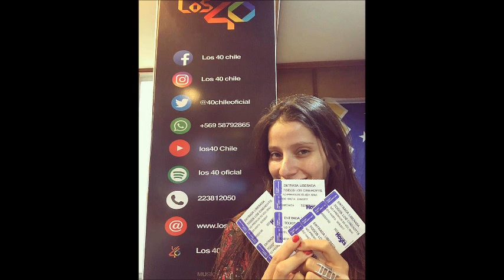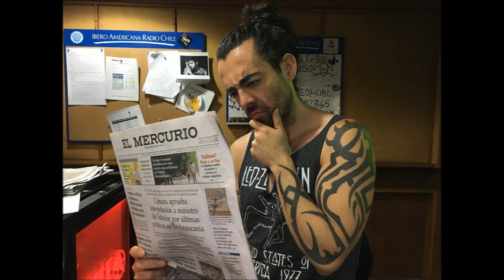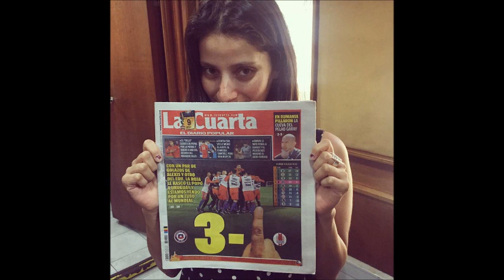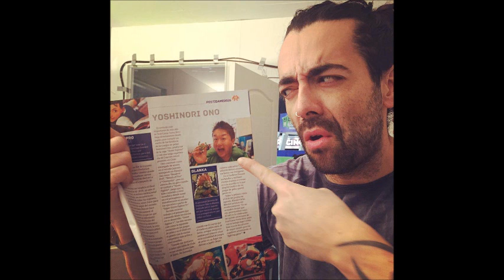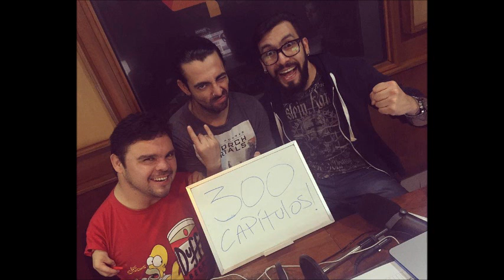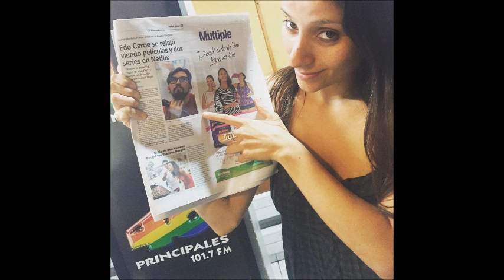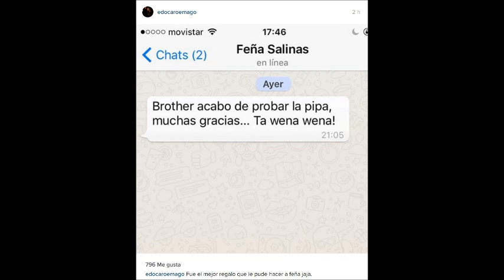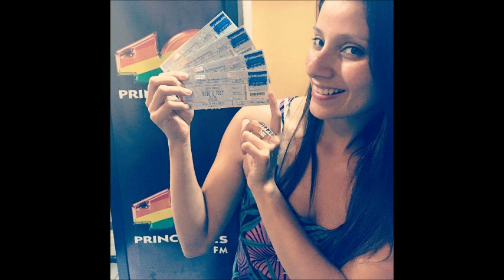Pongámonos Serios Capítulo 572. 13/06/2017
Emitido el 13 de Junio de 2017